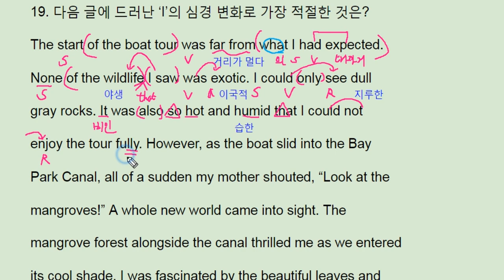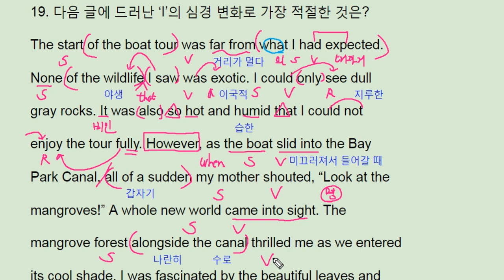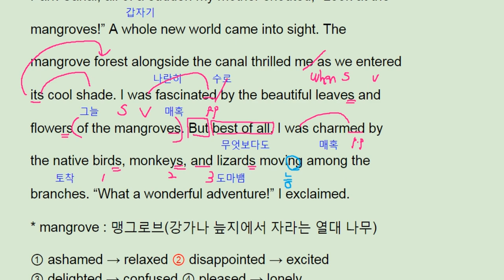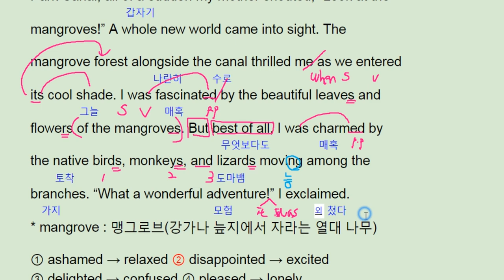2018 수능 영어 풀이 19번 해설 (2017실시) - 번개콩 Korean SAT English mood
2018 수능 영어 풀이 19번  (2017실시) - 번개콩 Korean SAT English mood

고등부: 창원 신월고, 토월고, 사파고,  대암고, 남고, 경상고, 경일고, 중앙여고,
 중등부: 대방중, 사파중, 남산중, 토월중, 상남중
초등부: 남양초, 남산초